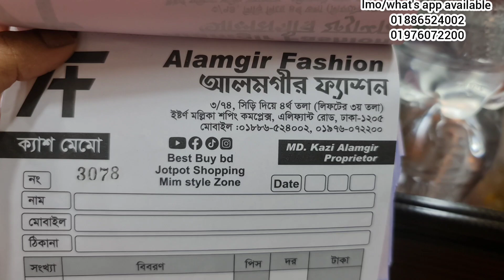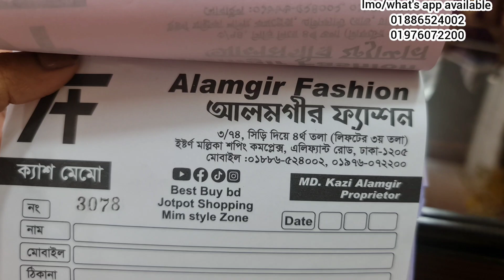আবার রিকুয়েস্ট এর অসাধারণ সুন্দর রেডি কুর্তি কিনুন পানির দামে।